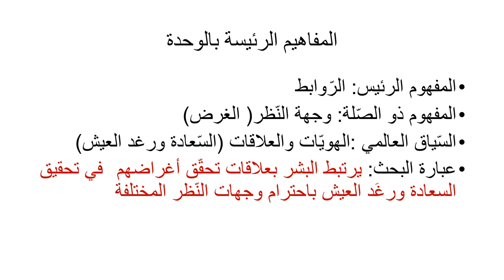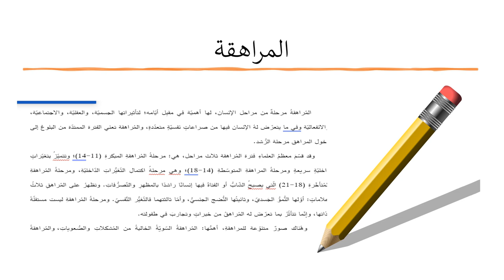الأسبوع الرابع - اللغة والأدب - الصف السابع - المعلمة بيان جابر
وصف الأسبوع الرّابع-اللغة والأدب

يقوم الفيديو بشرح المادّة الّتي سنقوم بشرحها خلال الأسبوع الرّابع.